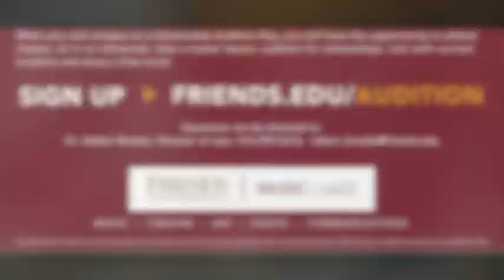Friends University SOULstice 'Paper Moon' 2013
Friends University jazz combo "SOULstice", led by Lisa Hittle, performs 'Paper Moon?' by Harold Arlen in 2013

Zach Rich, trombone
Jerome Porter, baritone saxophone
Andre Reyes, piano
John Consiglio, bass
Dave Consiglio, drums

Friends University
2100 W. University Ave. Wichita, Kansas 67213